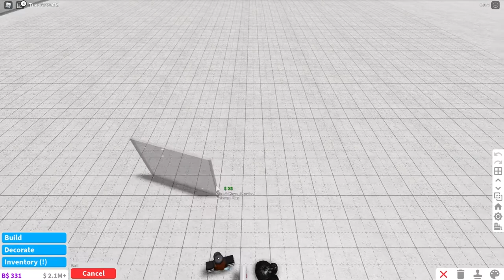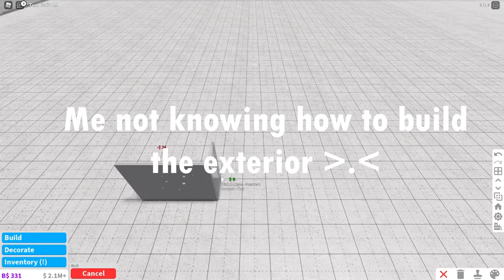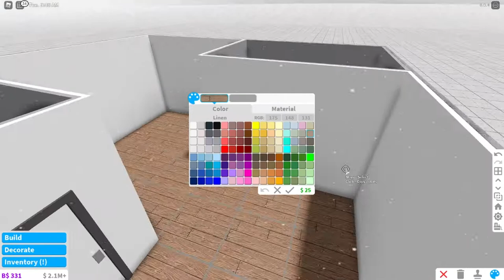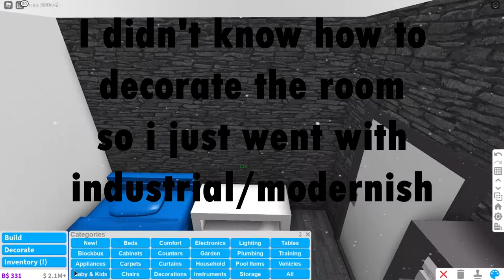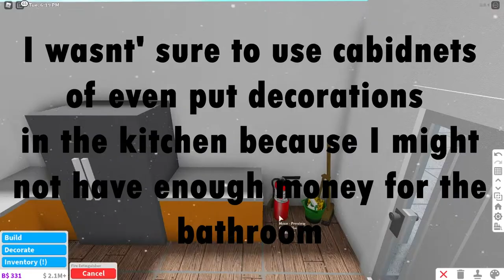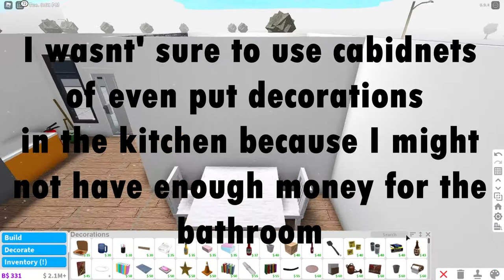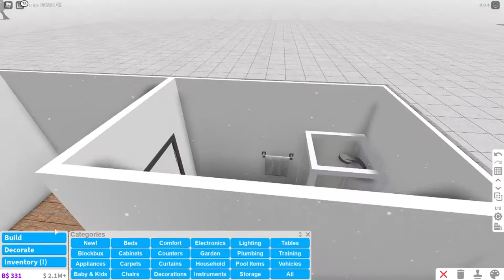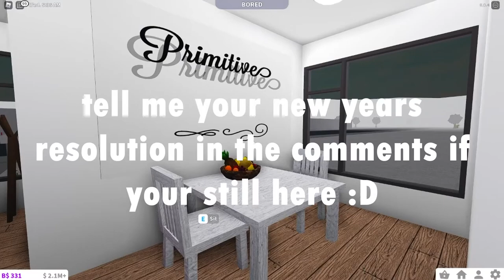BUILDING A HOUSE WITH 5 MINS WORTH OF MONEY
Track: James Stikå - For You